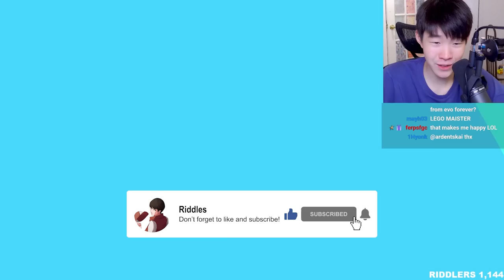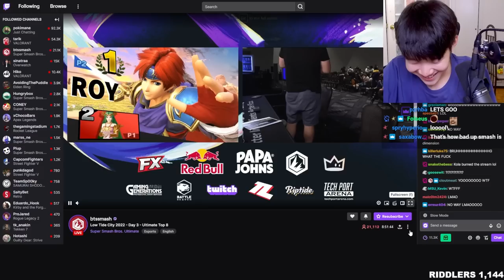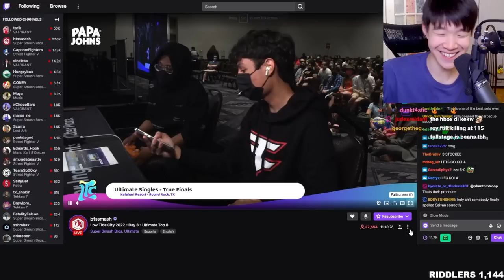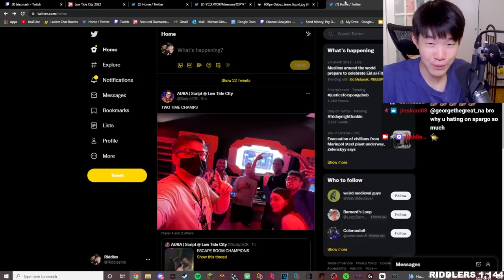Sparg0 is INSANE and here's why